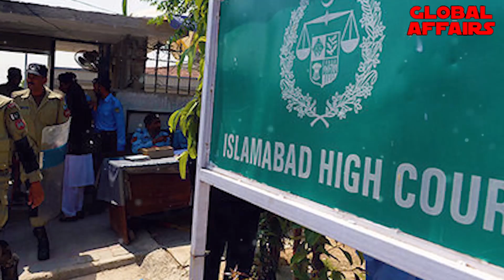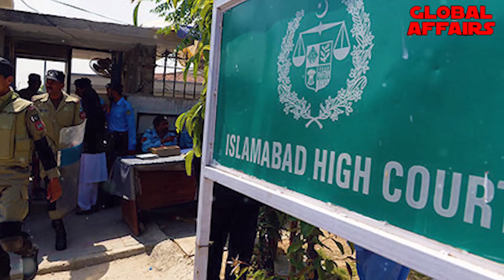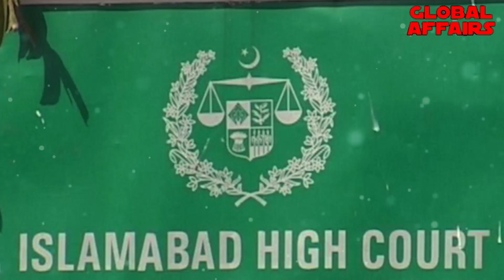Three Important Personality Going To Meet With Imran Khan In Attock Jail | Asim Munir, Asif Ghafoor